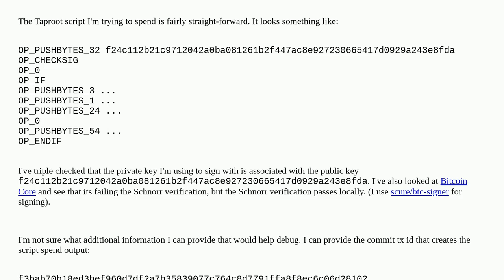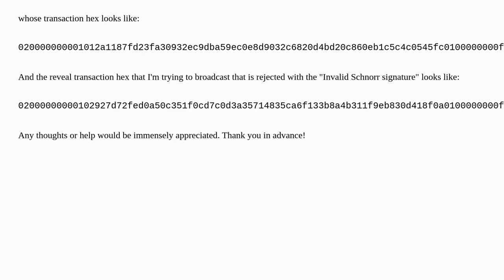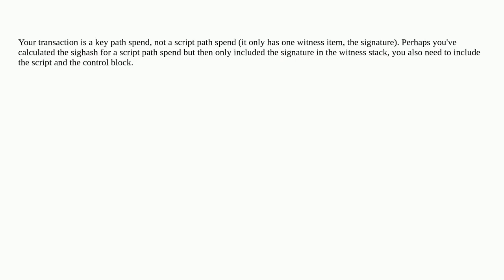Bitcoin: non-mandatory-script-verify-flag (Invalid Schnorr signature) when trying to reveal a TR ...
non-mandatory-script-verify-flag (Invalid Schnorr signature) when trying to reveal a TR output

A special thanks goes out to the community

  schnorr-signatures script p2tr taproot bitcoinjs